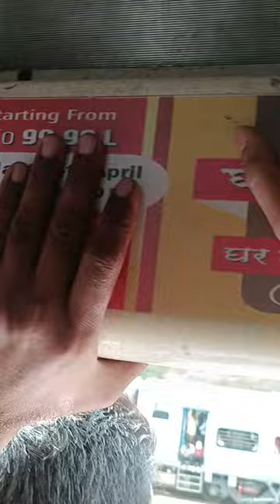View of a Express Train